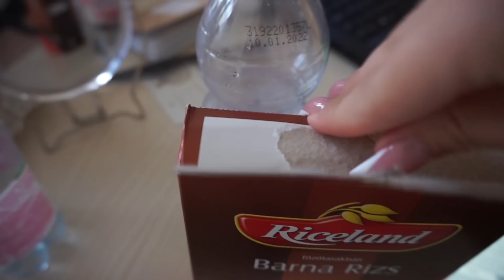🐣ELSŐ NAPOM A SULIBAN😍☀️ | 11.OSZTÁLY🚀 | TOTO ELJEGYZETT😂💍 | NAPI VLOG🙈🦋